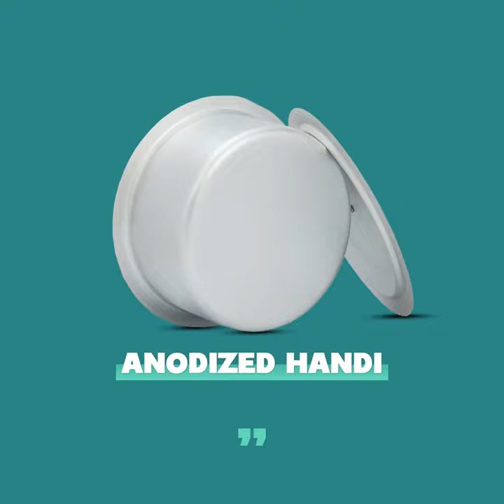Bright Anodized Collection 😍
Introducing Bright Cookware's Anodized Collection – Elevate your culinary journey with the epitome of high-quality cookware! 🍳 From versatile pots to sleek pans, our meticulously crafted Anodized Collection offers a range that's as diverse as your cooking ambitions 👩‍🍳